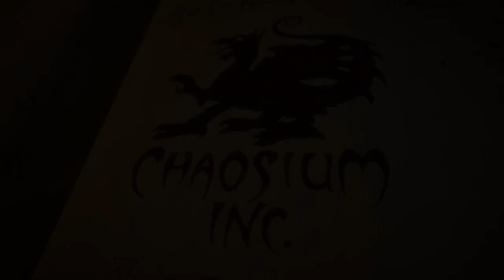TTRPGS: Art, Education, or Entertainment? | Chaosium Interview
In this video, Lynne Hardy, Line Editor of Rivers of London and Associate Editor for Call of Cthulhu, talks about the different "goals" or "purposes" or a TTRPG.

Chapters
00:00:00 - Introduction
00:00:40 - What is a TTRPG exactly?
00:01:25 - Central/Major Purposes
00:03:15 - Education
00:05:55 - Entertainment
00:06:56 - Collecting
00:08:41 - TTRPGs as Art
00:10:48 - Social Aspects of Gaming
00:12:52 - Final Thoughts